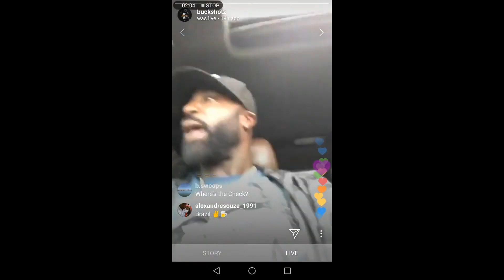Young Buck Arrested For VANDALIZING Girlfriend's Car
Young Buck arrested. again